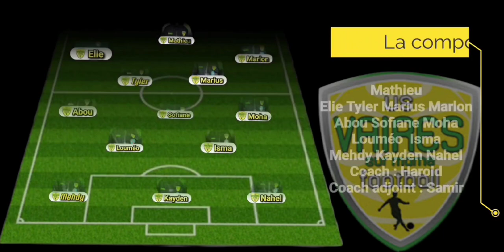Grosse bataille pour le ballon dans ce match amical!!! USVaires vs FCOzoir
Résumé de match de l équipe U11 de Vaires sur marne.